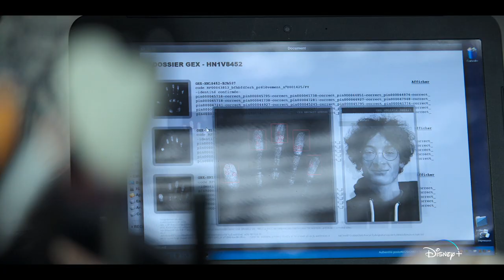Parallels | Official Trailer | Disney+ Singapore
To find themselves, they’ll have to get lost. Parallels, an Original series, is now streaming on DisneyPlusSG